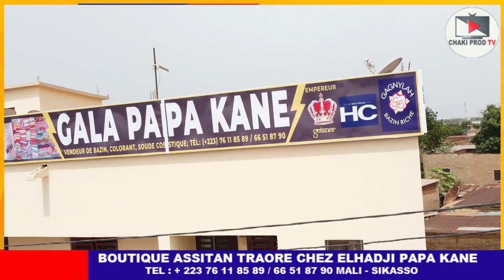ASSITAN TRAORE BOUTIQUE_CHEZ ALHADJI PAPA KANE DEPUIS SIKASSO(1)